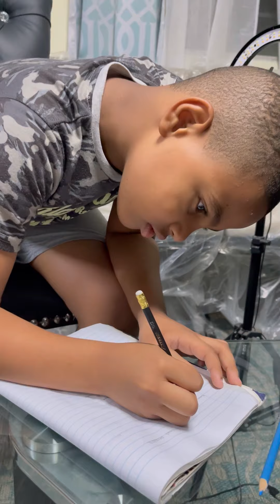Este niño hace tremenda reflexión sobre las RedesSociales. El Super Roger